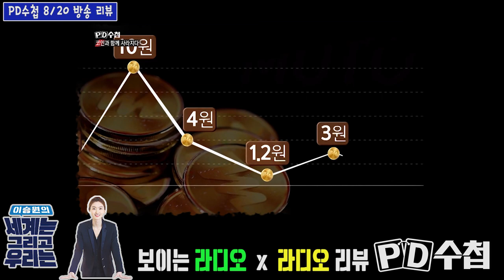[PD수첩x세계는그리고우리는] '코인과 함께 사라지다' 라디오 리뷰 (8월21일 방송 중)